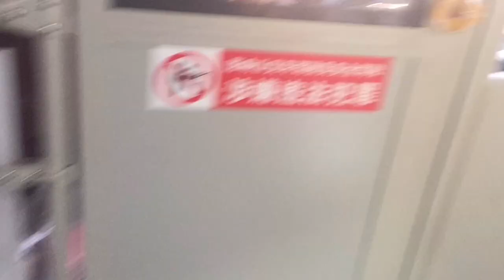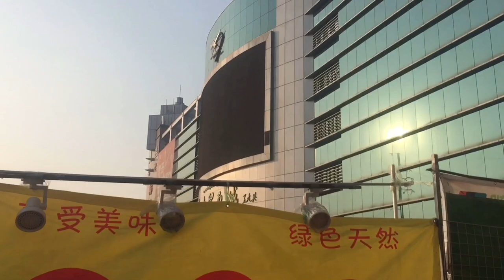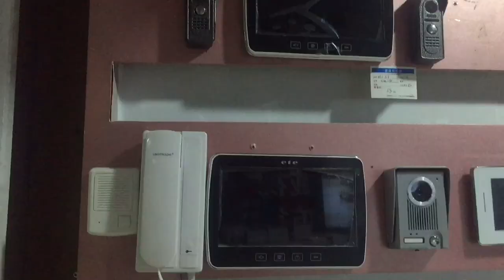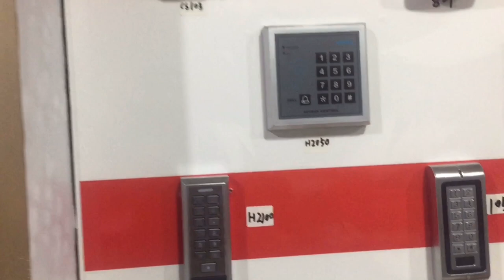Shopping From China | China Products Cheap?? | Mbbs In China malayalam | Student Life abroad